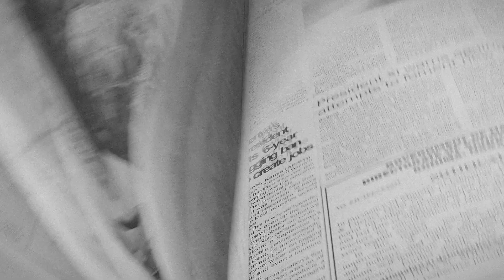GHS Thahekhu students learn to make LED bulbs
Designed to enhance vocational education, the project aligns with the National Skill Qualification Framework (NSQF) and the National Education Policy (NEP). The project aims to elevate the practical skills of vocational students, with the goal of manufacturing 1,400 (9-Watt) LED bulbs.